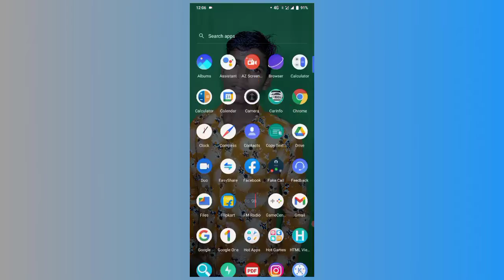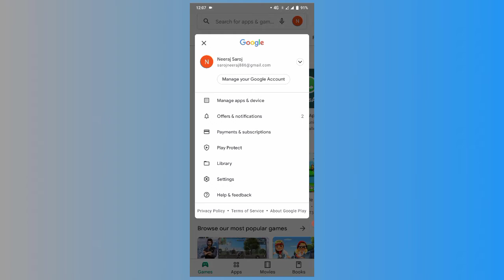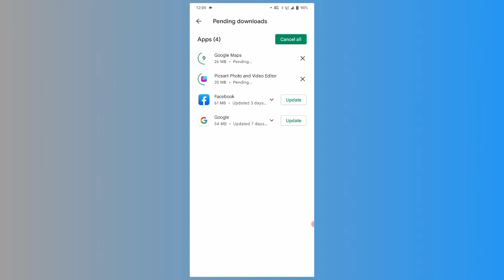kisi bhi apps ko update kaise karen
Apne Bhai Ko Follow Karna Mat Bhulna